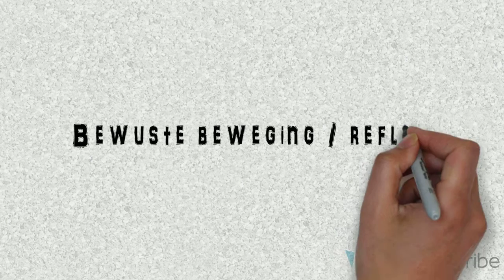bewuste beweging / reflex